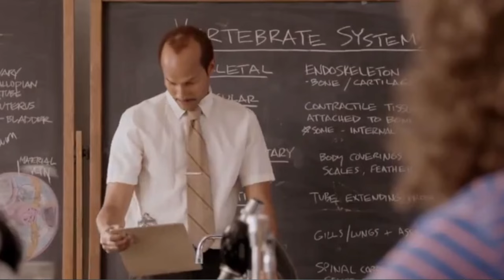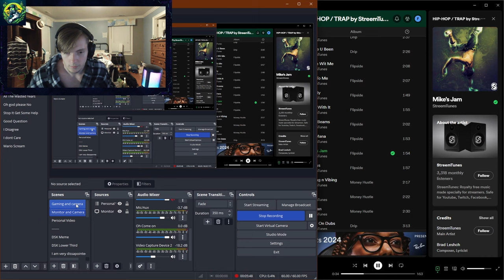Watchdogs Showdown: Marvel's Avengers Part 1 Begins Now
Hey heroes!

Join me in Marvel's Avengers as we take on the fierce Watchdog Hounds and complete an action-packed mission. Get ready for intense combat, strategic gameplay, and some epic moments as we fight to save the day!

🔹 What to Expect:

Gameplay: Marvel's Avengers
Mission: Fighting off the Watchdog Hounds and completing our objective
High-energy battles and teamwork
Tips and strategies for defeating the Watchdog Hounds
Highlights of our mission's best moments
Can we overcome the Watchdog Hounds and successfully complete our mission? Watch to find out!